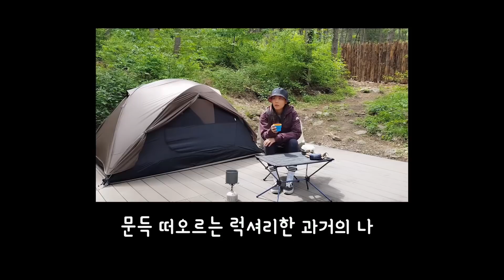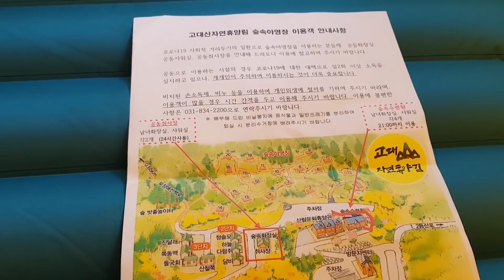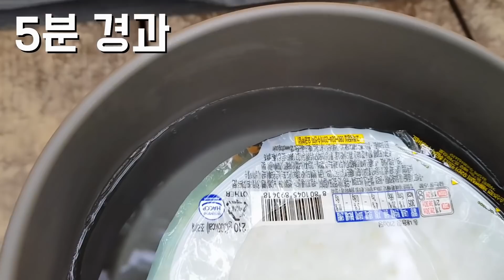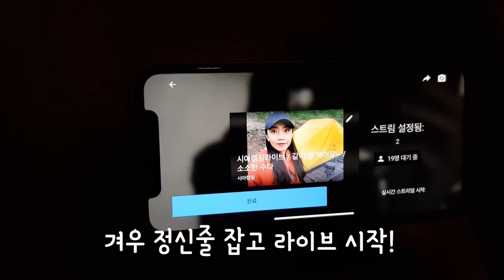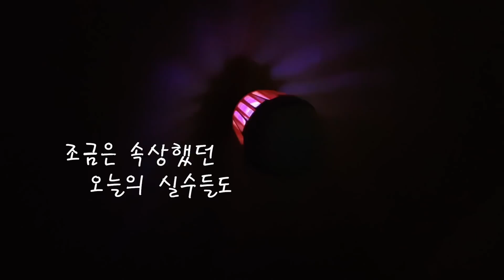[27캠핑] 만원 캠핑장 / 고대산 자연휴양림 / 모기와의 1박2일 / 알콜버너 첫 사용 / 서울근교 캠핑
안녕하세요 시아입니다.

오늘은 연천군에 위치한 고대산자연휴양림에 다녀왔습니다.

국공립 자연휴양림은 처음방문해 봤는데요.
가격도 매우 저렴하고 나무도 많고
화장실이나 개수대도 깨끗해서 너무 좋았어요.
다만 유독 제 자리에만 날벌래가 엄청 많았습니다 ㅠㅠ